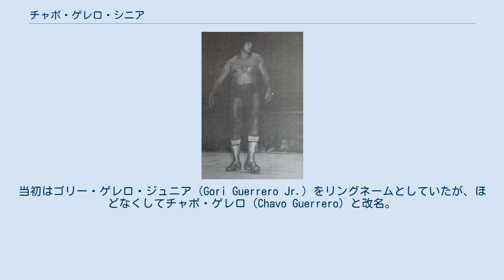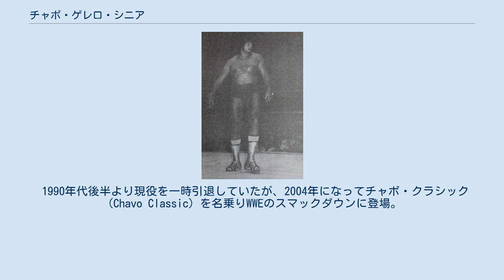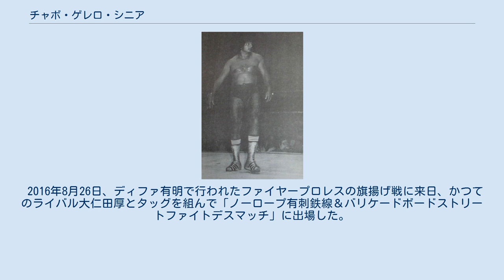チャボ・ゲレロ・シニア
チャボ・ゲレロ・シニア（Chavo Guerrero, Sr.、本名：Salvador Guerrero Llanes、1949年1月7日 - 2017年2月11日）は、アメリカ合衆国のプロレスラー。
テキサス州エルパソ出身のメキシコ系アメリカ人。
 父親のゴリー・ゲレロ、弟のマンド・ゲレロ、ヘクター・ゲレロ、エディ・ゲレロ、息子のチャボ・ゲレロ・ジュニア、姪のシャウル・ゲレロもプロレスラー。
メキシコおよびアメリカで活躍した名門ゲレロ・ファミリーの一員で、ゲレロ4兄弟の長兄にあたる。
 1970年9月28日、テキサス西部のアマリロ地区（ドリー・ファンク・シニアが主宰していたNWAウエスタン・ステーツ・スポーツ）における、地元エルパソでの興行にてデビュー。
前職は高校の体育教師とされ、デビュー後の数年間は掛け持ちでリングに上がっていたともいわれる。
当初はゴリー・ゲレロ・ジュニア（Gori Guerrero Jr.）をリングネームとしていたが、ほどなくしてチャボ・ゲレロ（Chavo Guerrero）と改名。
前座試合に出場してキャリアを積み、1974年には若手時代のスタン・ハンセンともタッグを組んだ。
 1970年代中盤より、メキシカン人口の多いカリフォルニア州のロサンゼルス地区（NWAハリウッド・レスリング）を主戦場にベビーフェイスのポジションで活動。
1975年から1980年にかけて、アーニー・ラッド、ロディ・パイパー、ザ・ハングマン、ドクター・ヒロ・オオタ、ドリー・ファンク・ジュニア、テキサス・レッド、パット・パターソンらを破り、フラッグシップ・タイトルのNWAアメリカス・ヘビー級王座を通算16回獲得した。
1977年2月11日にはアルフォンソ・ダンテスを下してNWA世界ライトヘビー級王座も獲得し、戴冠中の4月8日にはハーリー・レイスの持つNWA世界ヘビー級王座に60分3本勝負で挑戦。
1本目を先取した後に時間切れとなり、ドローの裁定が下されてタイトル奪取は果たせなかったものの、スコアの上では勝利を収めた。
レイスのNWA王座には、1980年1月25日にもロサンゼルス地区のトップ・コンテンダーとして再挑戦している。
 日本へは1975年7月、アマリロ地区とのブッキング・ルートで全日本プロレスに初来日。
1978年6月からは、当時ロサンゼルス地区と提携していた新日本プロレスの常連外国人選手となり、ジュニアヘビー級戦線において藤波辰巳と抗争を繰り広げた（1980年4月の来日では『第3回MSGシリーズ』の決勝リーグに進出し、アンドレ・ザ・ジャイアント、スタン・ハンセン、ダスティ・ローデスなどスーパーヘビー級の選手とも対戦している）。
 1980年10月3日、新日本プロレスのリングで木村健吾からNWAインターナショナル・ジュニアヘビー級王座を奪取。
その後アメリカで防衛戦を行い、1981年2月27日にテキサス州ヒューストンでジノ・ヘルナンデスに王座を奪われるも5月22日に奪回している。
同年8月より王者として全日本プロレスに移籍したが、1982年3月7日、ノースカロライナ州シャーロットにて大仁田厚に敗れて陥落。
1983年、大仁田の負傷によるタイトル返上後、5月26日のトーナメント決勝でウルトラセブンを下して王座に返り咲き、翌1984年2月26日にマイティ井上に敗れるまで戴冠した。
 以降はアメリカ南部を転戦、1984年7月14日にフロリダにて弟のヘクター・ゲレロと組み、バリー・ウインダム&マイク・ロトンドからUSタッグ王座を奪取した。
1985年9月29日にはサンアントニオのテキサス・オールスター・レスリング（ロサンゼルス地区に次いでアメリカでの主戦場としていたサウスウエスト・チャンピオンシップ・レスリングの後継プロモーション）にて、テッド・デビアスを破りUSAヘビー級王座の第2代王者となっている。
 1988年からはヘクターやマンド・ゲレロと共に末期のAWAに登場、パット・タナカ&ポール・ダイヤモンドのバッド・カンパニーが保持していたAWA世界タッグ王座に度々挑戦した。
以後、WWFの全米侵攻の余波でアメリカ・マット...